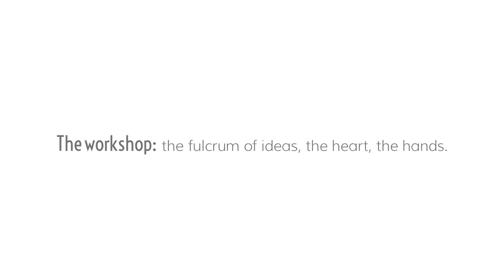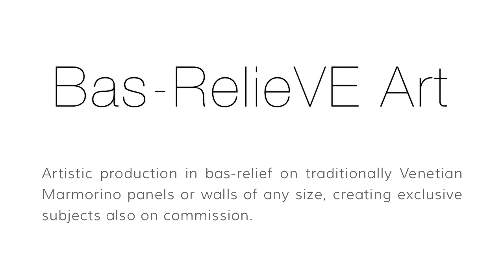Bas RelieVEArt ENG - Artistic production in bas-relief on Traditionally Venetian Marmorino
Bas-relief panels and artistic designs on traditional Venetian Marmorino walls.